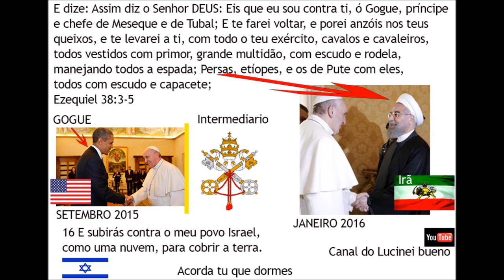AVISO A GUERRA GOGUE MAGOGUE SE APROXIMA A SEPARAÇÃO DO JOIO DO TRIGO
Veio sobre mim a mão do ‪SENHOR, e ele me fez sair no ‪Espírito do SENHOR, e me pôs no meio de um vale que estava cheio de ossos.
E me fez passar em volta deles; e eis que eram mui numerosos sobre a face do vale, e eis que estavam sequíssimos.
E me disse: Filho do homem, porventura viverão estes ‪ossos‬? E eu disse: Senhor DEUS, tu o sabes.
‪Setembro